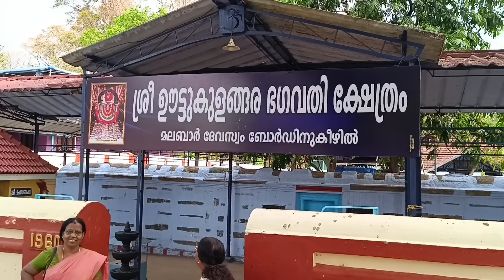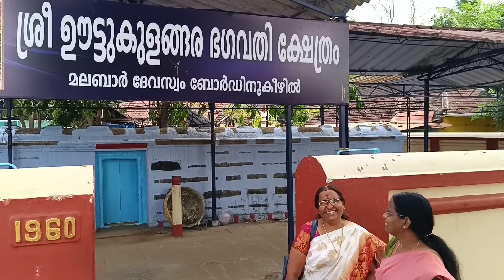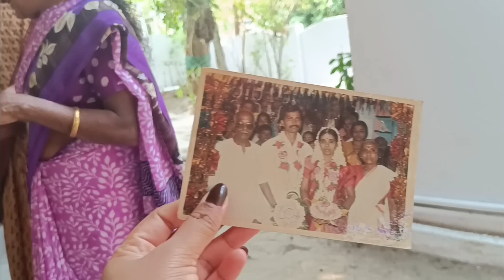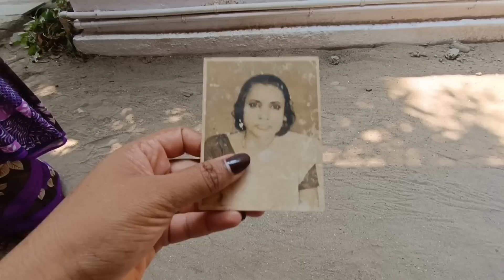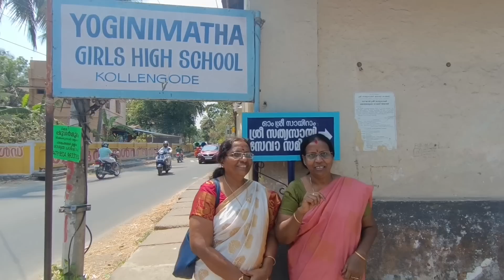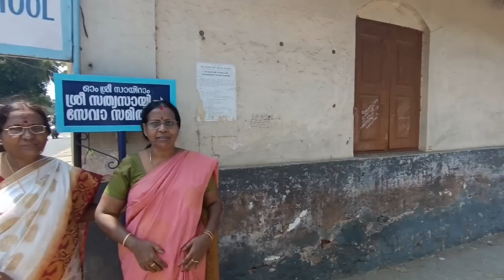അങ്ങനെ ആഗ്രഹിച്ച ഞങ്ങൾ അമ്മേടെ ജന്മ നാട്ടിൽ എത്തി 🥰🥰vlog